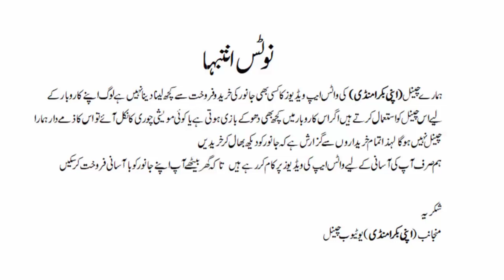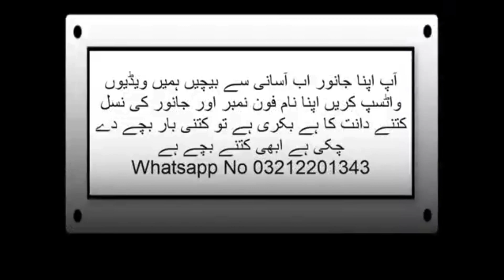Cattle & Goat For Sale Home Breed through WhatsApp 537 Live Stock Market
گھر کے پلے ہوئے جانور قربانی کے لئے دستیاب ہیں خریداری کریں گھر بیٹھے آسانی سے